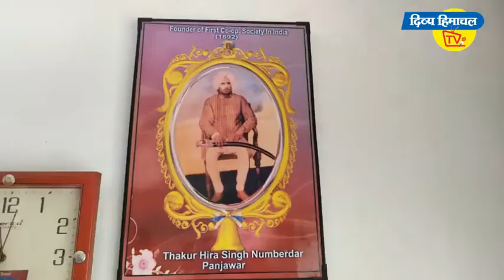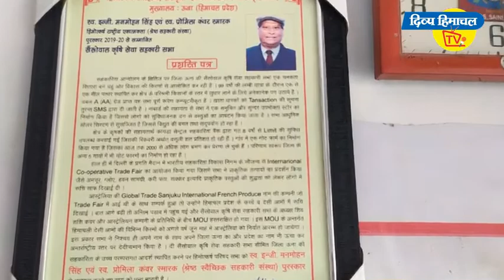रेड़ ज़ोन से आने वाले अब बॉर्डर पर ही क्वारंटाइन; गगरेट के छह होटल बनाए सेंटर, कोविड 19 टेस्ट की तैय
रेड़ ज़ोन से आने वाले अब बॉर्डर पर ही क्वारंटाइन; गगरेट के छह होटल बनाए सेंटर, कोविड-19 टेस्ट की तैयारियां पूरी।